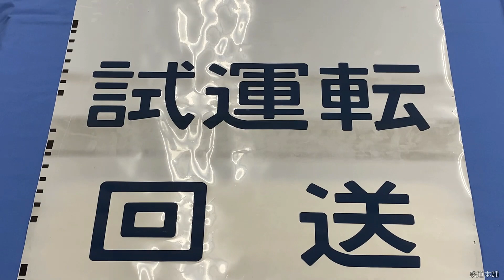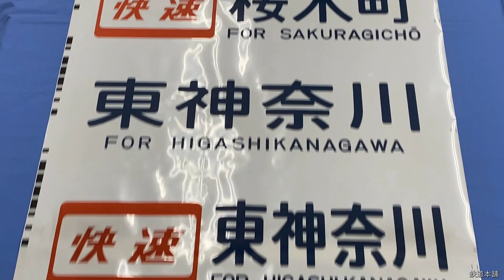1-79■方向幕 京浜東北線 品川 大崎 田町 池袋 山手線 田端 上野 赤羽 大宮 蒲田 鶴見 磯子 南浦和 東十条 他